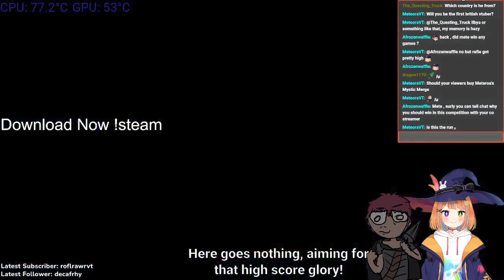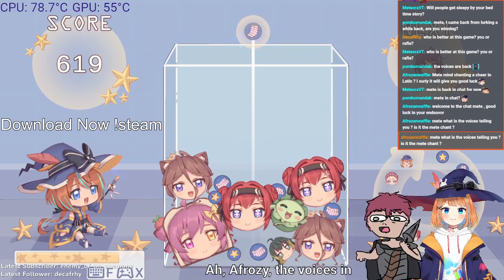Scuffed Mystic Merge Collab with Rafieable,VOD 27/02/2024